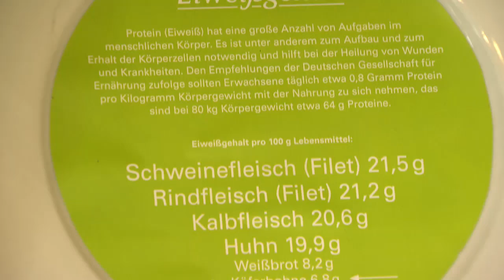Steirische Landwirtschaft - Käferbohnen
Das ORF Landesstudio Steiermark schaut in der Serie "Landwirt schafft" hinter die Kulissen der steirischen Bäuerinnen und Bauern